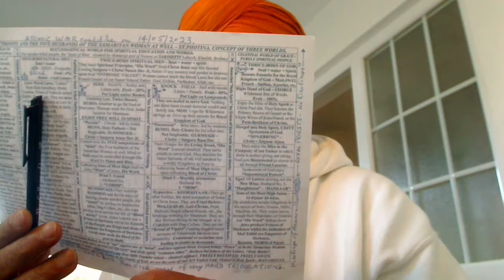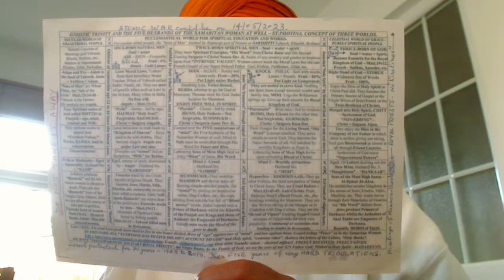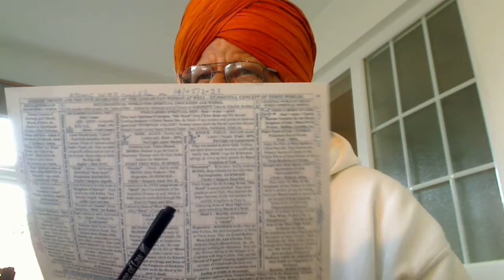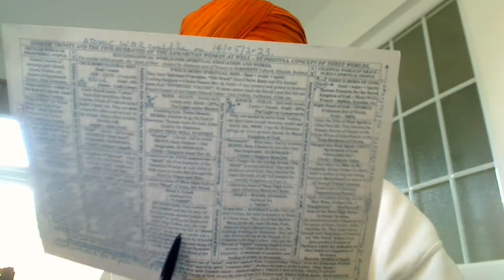Punjabi - Christ = Satguru Amar Dev Ji Sayeth that Bhagats are of the Fourth Chitt Birtti and ....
Punjabi - Christ = Satguru Amar Dev Ji Sayeth that Bhagats are of the Fourth Chitt Birtti and they always sing His Praises.

ਸਚੇ ਭਗਤ ਸੋਹਹਿ ਦਰਵਾਰੇ ਸਚੋ ਸਚੁ ਵਖਾਣੇ ਰਾਮ ॥ ਘਟ ਅੰਤਰੇ ਸਾਚੀ ਬਾਣੀ ਸਾਚੋ ਆਪਿ ਪਛਾਣੇ ਰਾਮ ॥ ਆਪੁ ਪਛਾਣਹਿ ਤਾ ਸਚੁ ਜਾਣਹਿ ਸਾਚੇ ਸੋਝੀ ਹੋਈ ॥ ਸਚਾ ਸਬਦੁ ਸਚੀ ਹੈ ਸੋਭਾ ਸਾਚੇ ਹੀ ਸੁਖੁ ਹੋਈ ॥ ਸਾਚਿ ਰਤੇ ਭਗਤ ਇਕ ਰੰਗੀ ਦੂਜਾ ਰੰਗੁ ਨ ਕੋਈ ॥ ਨਾਨਕ ਜਿਸ ਕਉ ਮਸਤਕਿ ਲਿਖਿਆ ਤਿਸੁ ਸਚੁ ਪਰਾਪਤਿ ਹੋਈ ॥੪॥੨॥੩॥ {ਪੰਨਾ 769}

The Five were beheaded on the stage and not taken into the Tent as a Thief will do. So, once you have been beheaded and given the common surname Singh, you do not use caste-like Jatt, Khatri, Tarkhan, etc. So, this surname "Singh" is not that cheap as satanic Khatris have made. No woman was given Amrit and only sons of Shiv were given Amrit. Mai Bhago wasn't baptised. Only Bandei Khalsas, the super donkeys live in family homes.
Khalsas are the Fauj of Akal Purakh and they seek not the secular rule but the spiritual of philanthropy. Thus, the hired Fauji Brars who wanted money, they were refused the Baptism.
There are different views regarding the origin of Banda Singh Bahadur:
• The Encyclopaedia of Sikhism, published by the Punjabi University, Patiala, states that he was born at Rajauri in Kashmir, the son of Ram Dev, a ploughman of the Sodhi sub-caste.[3]